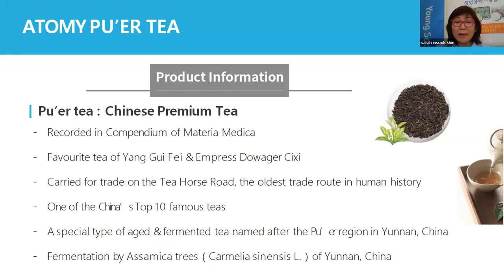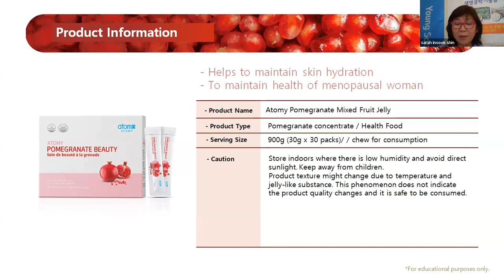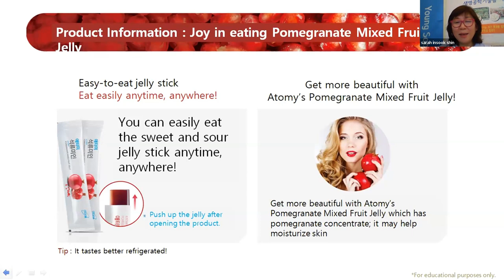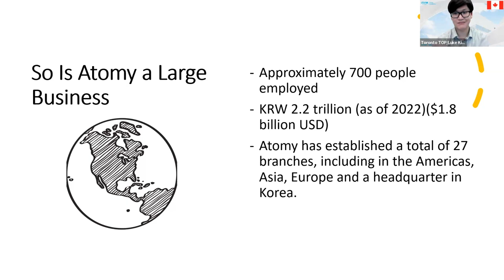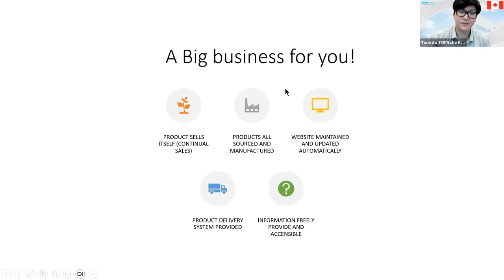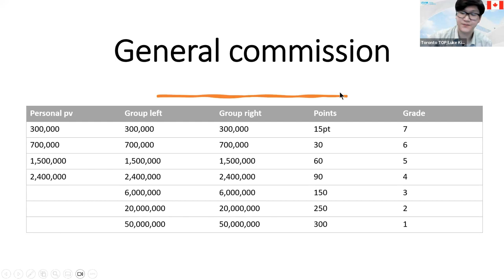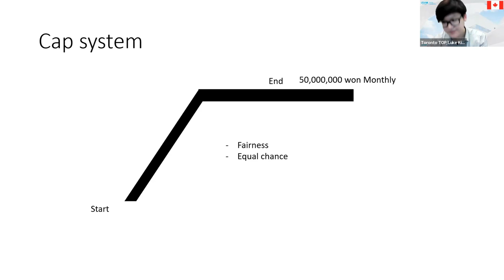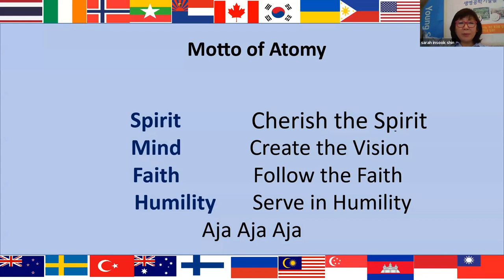Atomy English/ May 11th, 2023/Basic knowledge of Atomy/SM Luke Kim